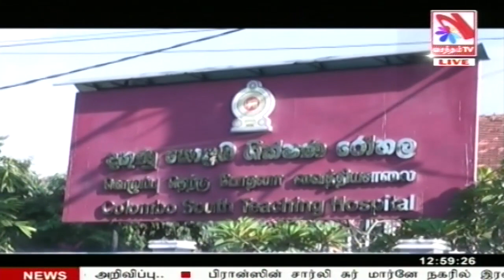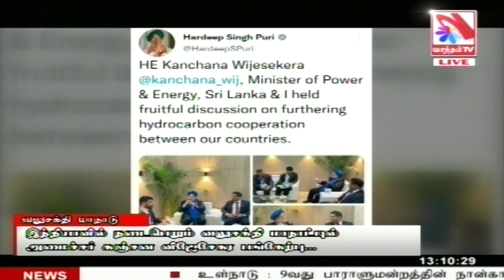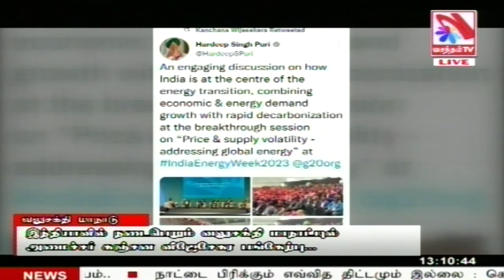Vasantham TV News 2023-02-08 | 12.55 PM